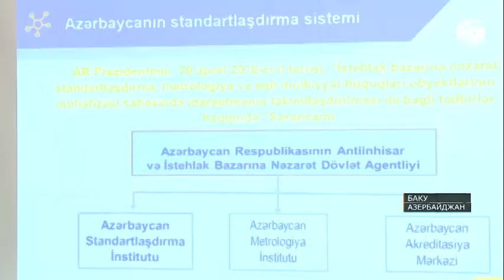В Баку прошел семинар "Стандартизация – инструмент поддержки развития экспорта"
Выход на новые перспективные рынки, соблюдая все международные стандарты. Такая задача была поставлена перед организаторами семинара "Стандартизация – инструмент поддержки развития экспорта" для предпринимателей. Об этом заявил глава Центра поддержки экспорта "Единое окно" Ниджат Гаджизаде. По его словам, основная цель семинара – налаживание сотрудничества с предпринимателями в области экспортных операций.